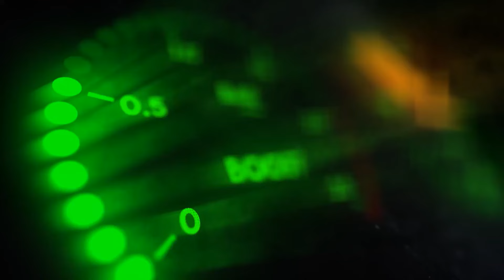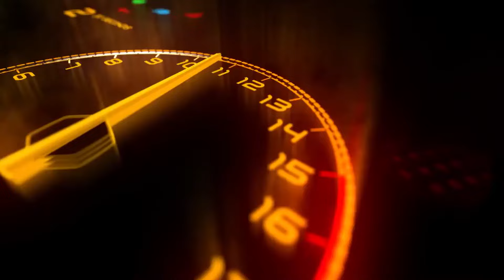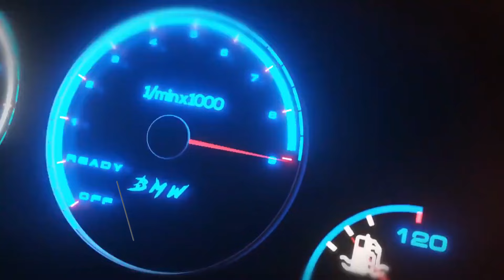Coffeebreaker: Addiction TOYOTA GR86 PANDEM Promotion Video Version 1.0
Play List